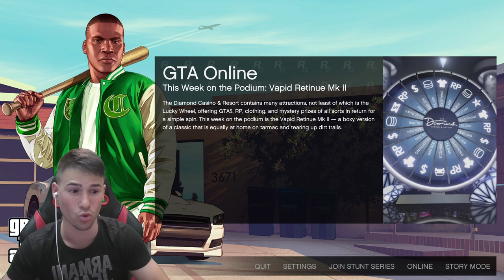ПРЕВРЪЩАМ ВСИЧКО, КОЕТО ДОКОСНА, В ПАРИ!💰